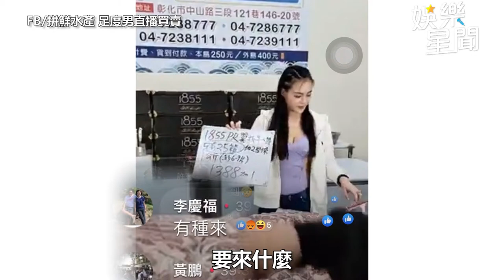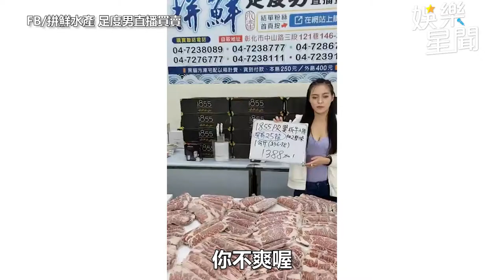丟丟妹爸爸才捲賭場風波 恐嚇同行惡劣畫面再曝光！｜娛樂星聞